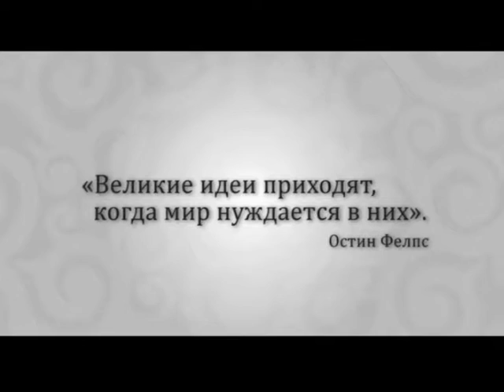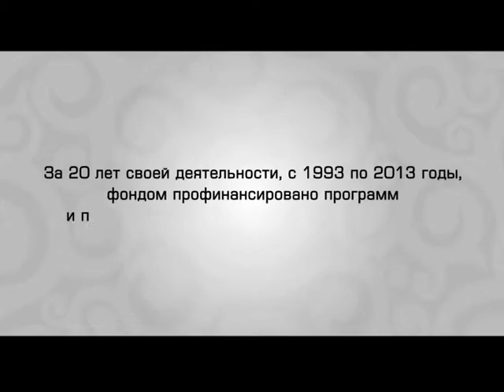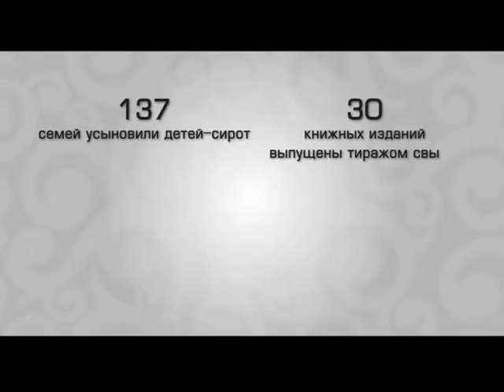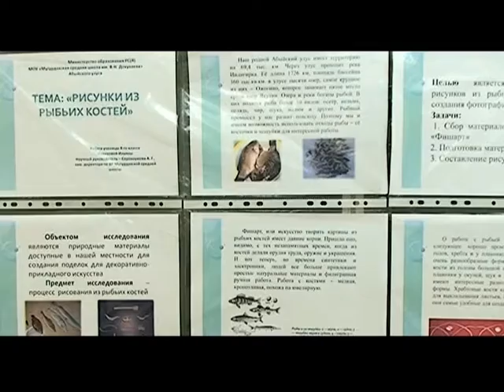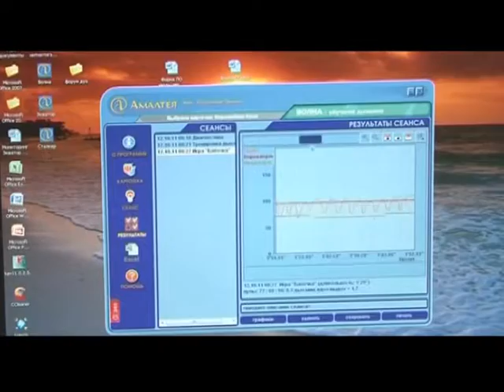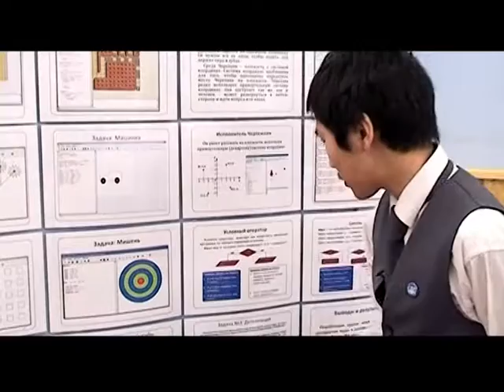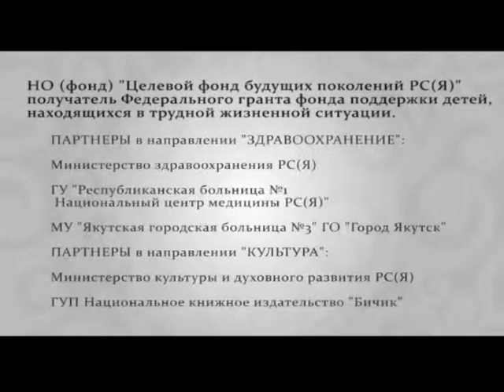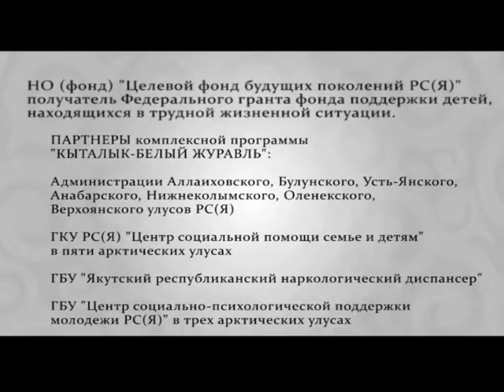2014 ФОНД БУДУЩИХ ПОКОЛЕНИЙ